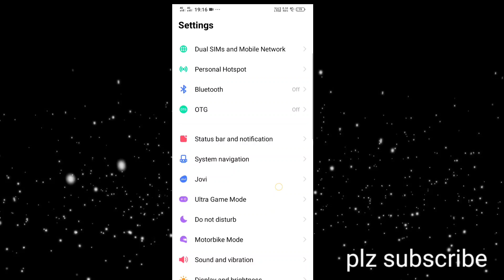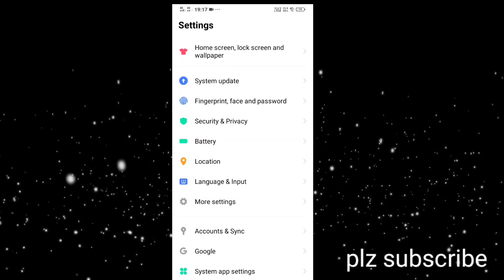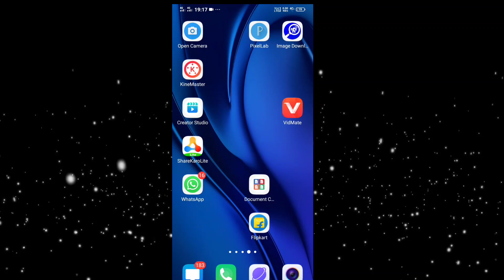phone se fingerprint kaise hataye ⚡| Mobile ka lock kaise hataye 2033 👊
phone se fingerprint kaise hataye
fingerprint lock kaise hataye
fingerprint lock remove kaise kare
fingerprint lock kaise tode.

friends,
🔭 nothing is over until you stop trying
 ~ self